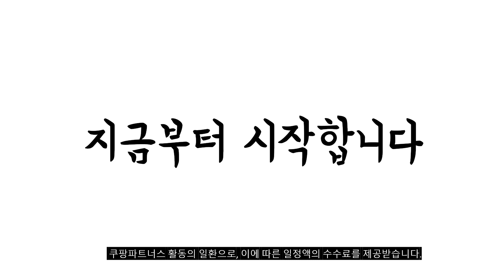2024년 완전최고 알파스캔32인치 추천순위 TOP10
❤️❤️❤️ 알파스캔32인치 구매 가격 평점 리뷰 정리해 봤어요! ❤️❤️❤️

[00:06]
10위. 알파스캔 QHD IPS 75 무결점 32인치 모니터 [433,500원]

[00:11]
9위. 알파스캔 콘퀘스트 32Q90G 게이밍 QHD 165 무결점 [429,000원]

[00:17]
8위. 알파스캔 AOC Q27G2 게이밍 QHD 144 프리싱크 [319,000원]

[00:22]
7위. 알파스캔 QHD AOC 게이밍 프리싱크 HDR 모니터 [499,000원]

[00:28]
6위. 알파스캔 QHD 모니터 80.1cm AOC Q32V3S [329,000원]

[00:33]
5위. 알파스캔 AOC 27B2H2 보더리스 IPS 100 시력보호 [169,000원]

[00:39]
4위. 알파스캔 콘퀘스트 32Q81G 게이밍 QHD 165 무결점 [349,000원]

[00:44]
3위. 알파스캔 4K UHD USB-C 프리싱크 높낮이 모니터 [599,000원]

[00:50]
2위. 알파스캔 Q32V3S QHD IPS 75 시력보호 무결점 [289,000원]

[00:55]
1위. 알파스캔 콘퀘스트 32Q90G 게이밍 QHD 165 무결점 [399,000원]